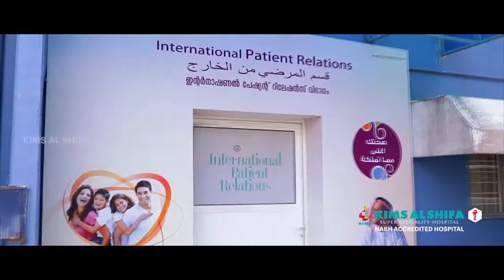വ്യാപാരികൾക്കായിഒപ്പ് ശേഖരണവുമായി വെൽഫെയർ പാർട്ടി പെരിന്തൽമണ്ണയിൽ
perinthalmanna vyapari